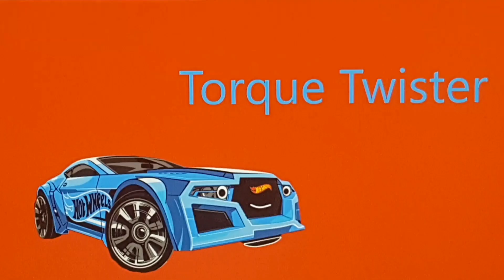Hot Wheels Episode 71: The Super Van!